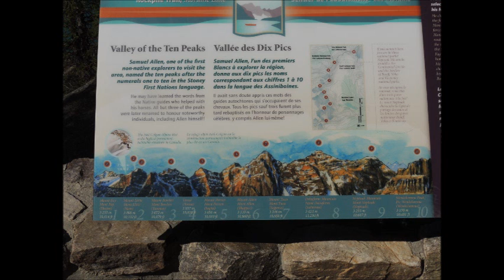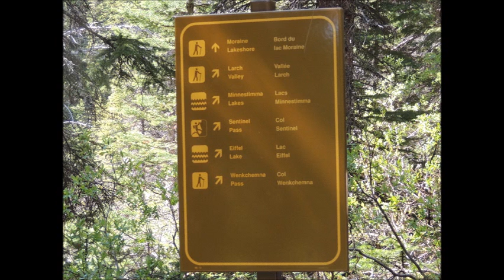2012年7月5日 カナダ ラーチバレー